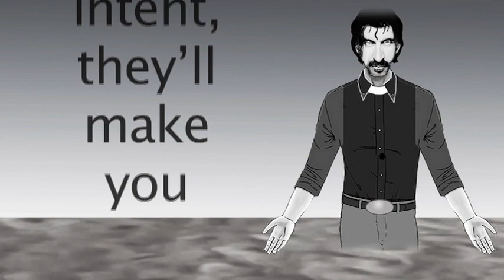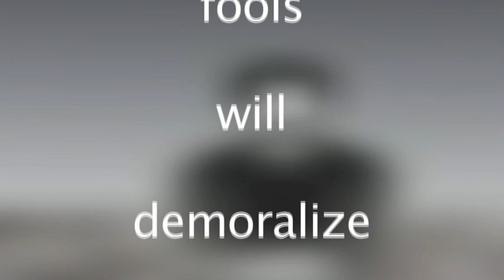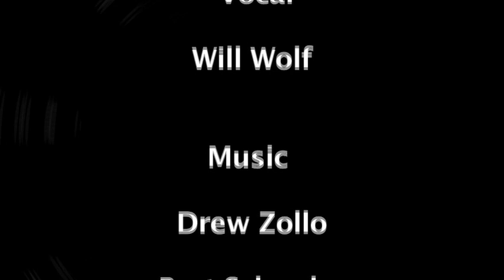"Watch Me Drown" by Black Mass Choir, Animation by FC